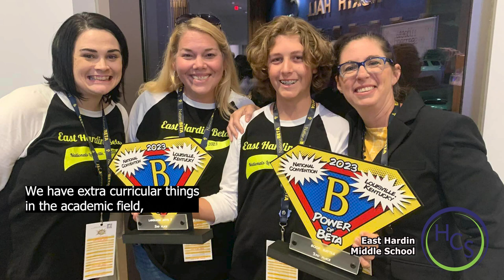East Hardin Middle School spotlight 2024